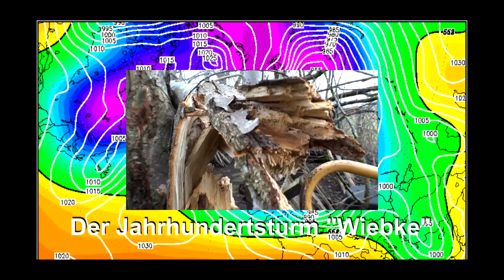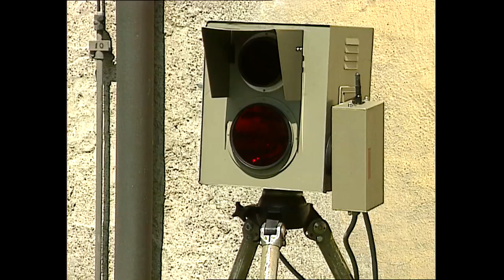Landsberg am Lech in den 90er Jahren / Trailer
Eine Zeitreise zurück in die 90er Jahre. Der Landsberger Filmemacher Rudolf Gilk hat die alten Stadtfilme aus dem Archiv geholt und aus sechs Stunden Material einen fast zweistündigen Rückblick zusammengeschnitten, der viele interessante Ereignisse zeigt, die schon weit über 20 Jahre zurück liegen. Hier der Trailer zum Film.